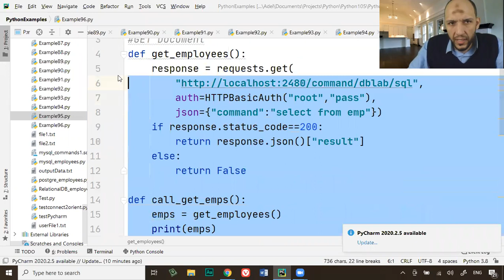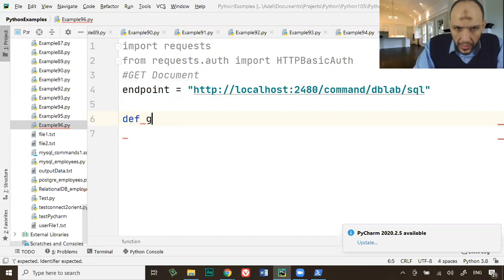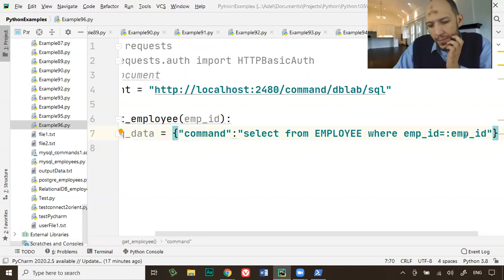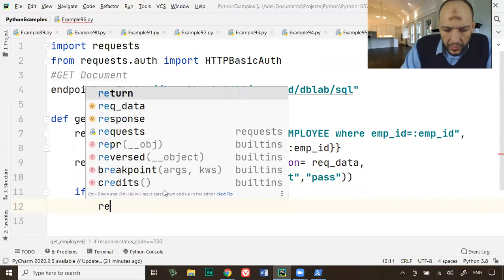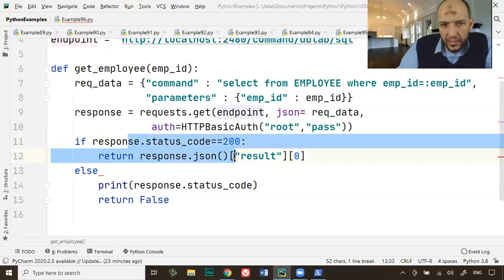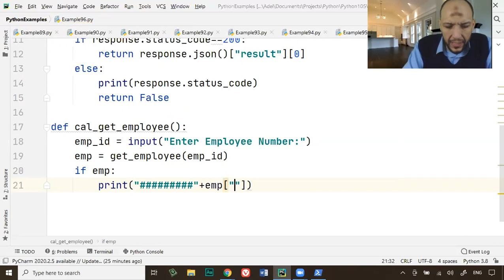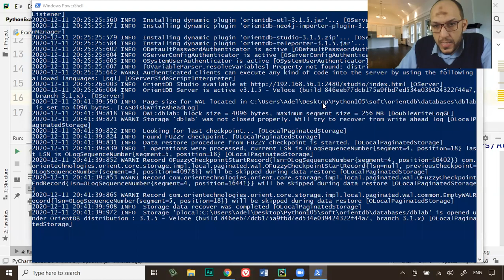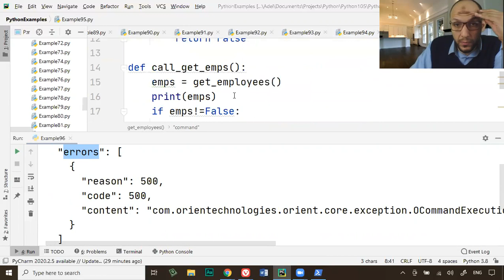136-Lecture16 Part2 OrientDB Search for documents with SQL and API part1